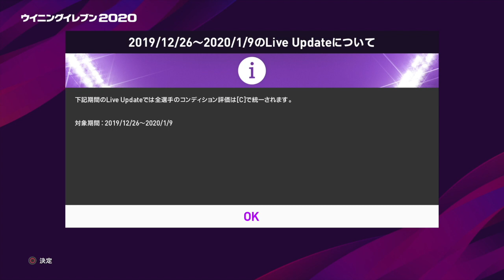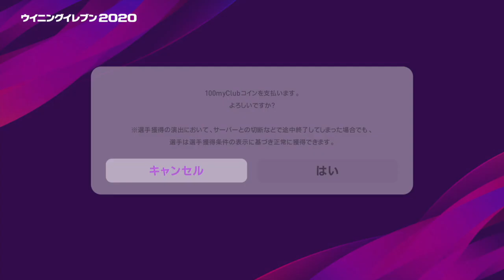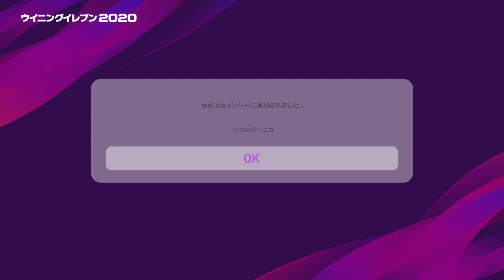【ウイイレ2020myClub】#85 ロンドンダービー、夢の詰まったクラブセレクション！低評価と引き換えにでもカンテが欲しい！ 【実況】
ーすべてのサッカーファンに贈るー
サッカーを愛する人のための、生まれ変わったウイニングイレブン

発売日：2019年9月12日（木）
PS4 『レジェンド エディション』：10,368円（税抜）　※ダウンロード版のみ
PS4 ディスク版・ダウンロード版：8,208円（税抜）
好評発売中！